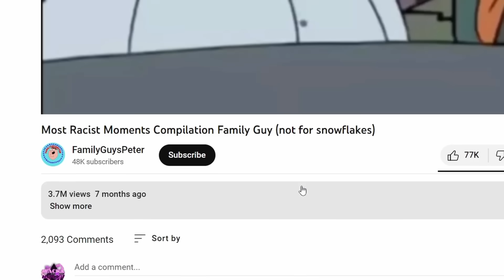Family Guy RISKY RACE Jokes